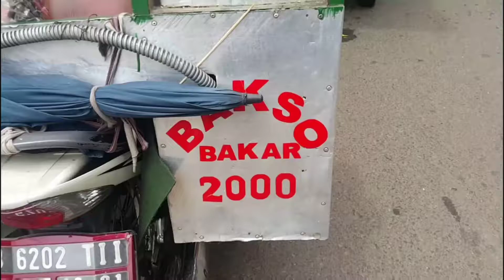6 Jajanan Pinggir Jalan Yang Sudah Ada Dari Kita SD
Street food pilihan kayanyaenak